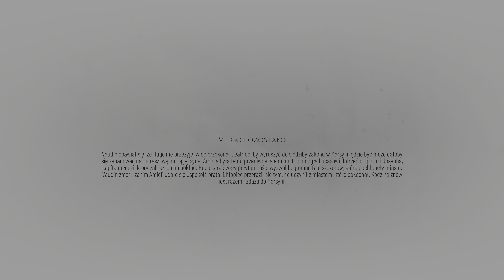A PLAGUE TALE: REQUIEM: Dziedzictwo rodu de Rune #08 - Rozdział V część 1 (4K GAMEPLAY PL)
... w którym ruszamy w końcu łodzią do Marsylii. Po drodze musimy jednak kombinować, rozwiązywać zagadki no i walczyć z rozbójnikami...

A PLAGUE TALE: REQUIEM: przygodowa gra wideo typu skradanka rozgrywana z perspektywy trzeciej osoby opracowana przez Asobo Studio i wydana przez Focus Entertainment. Jest to kontynuacja A Plague Tale: Innocence (2019) i podąża za rodzeństwem Amicią i Hugo de Rune, którzy muszą szukać lekarstwa na chorobę krwi Hugo w południowej Francji, uciekając przed żołnierzami Inkwizycji i hordami szczurów.